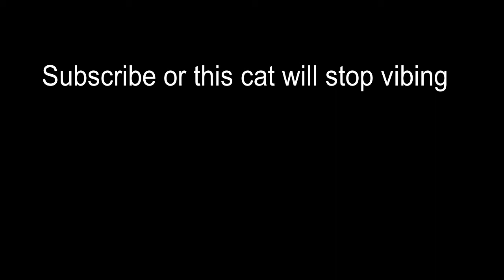Cat vibing to Ieven polkka but wait for itt...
the cats head is movin